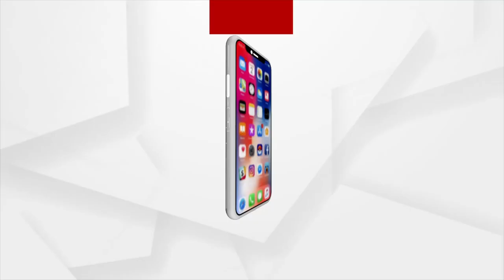ସକାଳୁ ଦର୍ଶନ କରନ୍ତୁ ଜଗତସିଂହପୁରରୁ ମା' ଶାରଳାଙ୍କ ଆଳତି